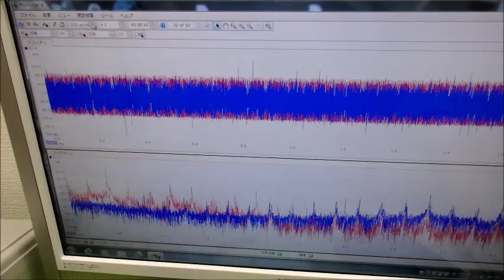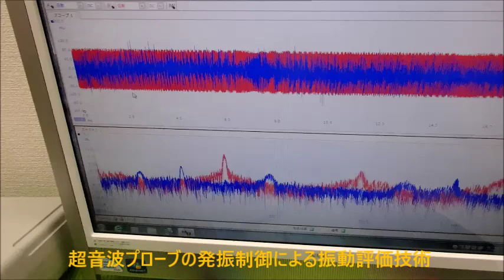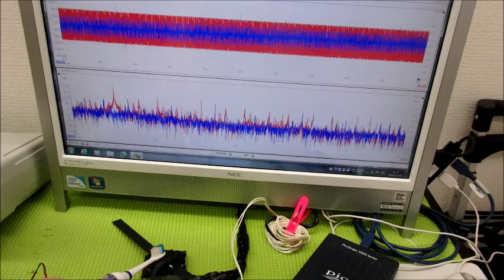超音波プローブの発振制御による振動評価技術 ultrasonic-labo